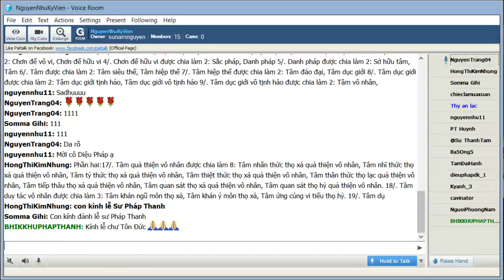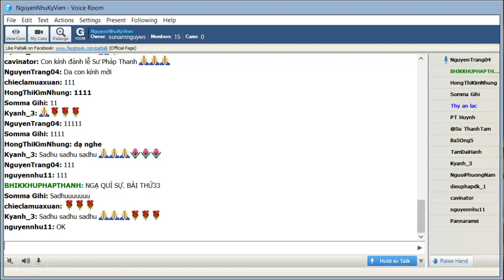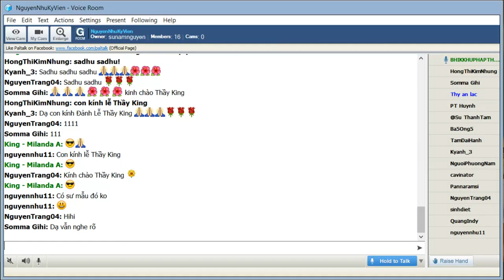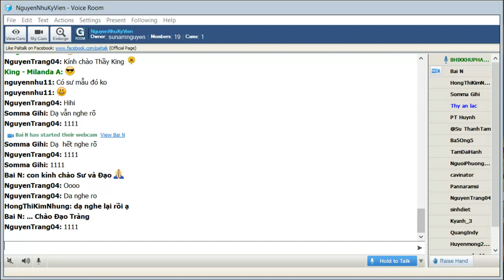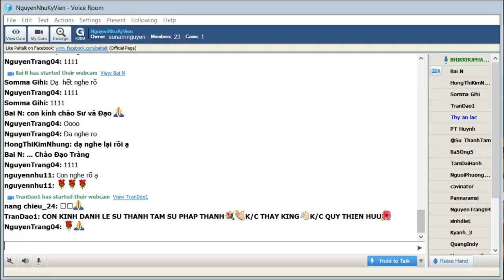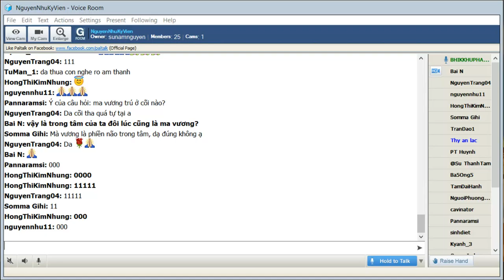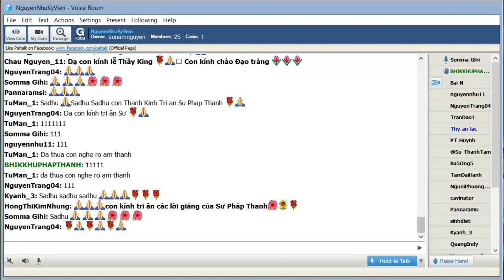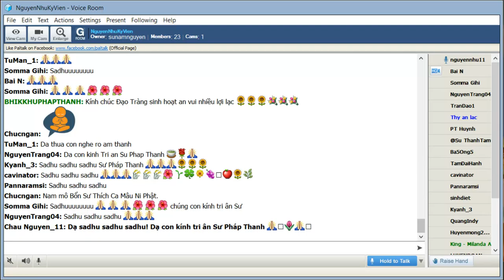33_NguyenNhuKyVien Thứ Ba Apr 21-2020. TT Pháp Thanh giảng Ngạ Quỷ Sự(Khuddaka Nikàya)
NguyenNhuKyVien Thứ Ba Apr 21-2020. TT Pháp Thanh giảng Ngạ Quỷ Sự(Khuddaka Nikàya) .Bài 33. Chuyện Người Săn Nai Thứ Hai (Dutiyaludda)